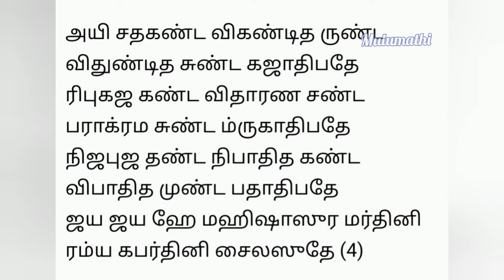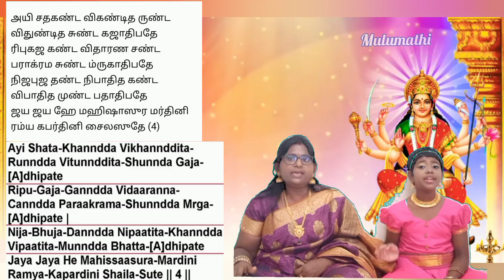Ayigiri nandini Tutorial ||Song 3||Ayishata kanndda ||learning for beginners||step by step tutorial